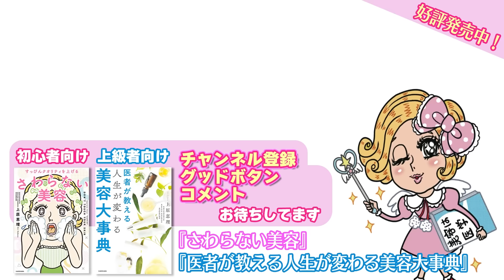《15年ぶりの妊娠・高齢出産》 産後美容トーク♡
＼えりりん 出産しました／

15年ぶりの妊娠…しかも高齢出産ということで
あれやこれやとダメージが来ている訳ですが💦

そんな今回は・・・
気になる方必見！な産後美容トークの回👶

絶教育児真っ最中ですが一刻も早く美を取り戻したい！！！！
というお仲間の方々…おられましたら是非コメントお待ちしてます🍼💛

0:00 オープニング
0:26 えりりん出産エピソード
3:01 質問1 「母乳育児、ボトックスは禁忌？」
4:41 質問2 「授乳中のレーザーはNG？」
5:03 質問3 「出産後に出現したシミ・肝斑は消えますか？」
6:20 質問4 「授乳中にできる良いケアは？」
7:58 質問5 「授乳中でも問題ない美容施術は？」
9:53 質問6 「お腹の伸びた皮膚をどうにかする施術は？」
10:36 質問7 「幼少期の日焼けは大人になった時に影響する？」
11:13 質問8 「授乳中の垂れ乳に悩む、完ミだと垂れない？」
12:11 質問9 「産後おすすめのスキンケアは？」
13:08 質問10 「刺激の強いスキンケアを使った時の赤ちゃんへの影響は？」
11:47 質問11 「産後の影響で特に酷いことは？」
15:30 質問12 「母乳とミルクの切り替えはどうしてる？」
15:57 質問13 「抜け毛や白髪はどうしていますか？」
17:01 えりりんが思う産後美容について

THE ONE.

えりりん
◇上原恵理Instagram（外科）

はっしー
◇橋本唯Instagram